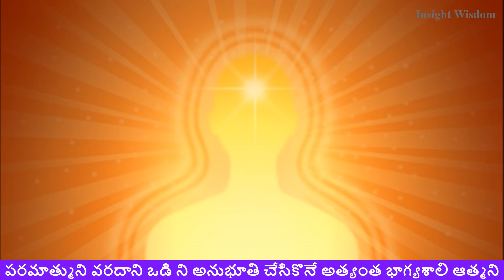పరమాత్ముని వరదాని ఒడిని అనుభూతి చేసికొనే అత్యంత భాగ్యశాలి ఆత్మని | Meditation Commentary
Om shanti
Welcome to Insight Wisdom, we love to learn science, psychology, spirituality, facts and read books. Through this channel we will share our knowledge and would love to receive your feedback through the community of subscribers. The process reveals our perceptions and strong beliefs which influence our thoughts and feelings and takes us on a journey of self transformation. These videos have helped people overcome mental, stress, depression, addictions, low self-esteem and unhappy relationships.
 భగవంతుడి యందు ప్రేమ సర్వ దుఃఖములను దూరం చేస్తుంది - God love is wonderful

మానసిక శక్తిని పెంచే అద్భుతమైన  సైకాలజీ టెక్నీక్స్ - Psychological Techniques to improve Mind Power

మానసిక ఆరోగ్యం కోసం 12 శక్తివంతమైన సంకల్పాలు |12 Affirmations for Health and Happiness - BK Parvathi

  నిశ్చింతగా నిద్ర పోయేందుకు మెడిటేషన్ - BK పార్వతి ( Meditation for  Sleep and Relaxation )

నిశ్చింతగా నిద్ర పోవడం ఎలా? - BK పార్వతి (Tips for Peaceful Sleep)

బ్రహ్మ ముహూర్తం యొక్క మహత్యం మరియు ఆ సమయంలొ జరిగే అద్భుతాలు - BKపార్వతి (Importance of Amrutvela)

ఏ పరిస్థితి నైనా ఎదుర్కొనేందుకు 12 శక్తివంతమైన సంకల్పాలు - BK పార్వతి (Most Powerful Affirmations)

మనిషి మనసు యొక్క అద్భుతాలు || BK పార్వతి (Deep Secrets of the Mind)

 మానసిక వత్తిడి నుండి విముక్తి -  BK పార్వతి ( Stress free Techniques )